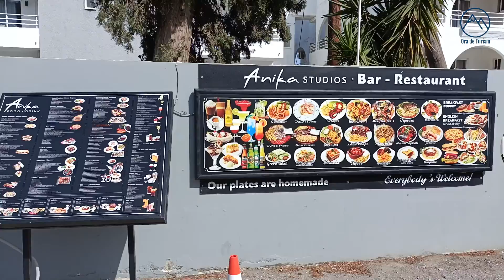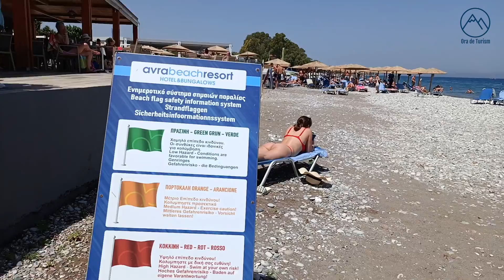Hoteluri din Rodos, Grecia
Anika Studios***, Virginia Family Resort , Afandou Bay , Akti Imperial Deluxe , Avra Beach Resort Hotel & Bungalows , Blue Horizon , Elite